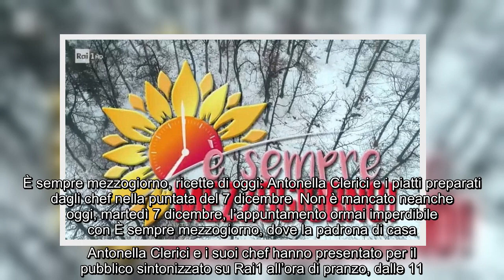È sempre mezzogiorno, ricette di oggi: Antonella Clerici e i piatti preparati dagli chef nella punta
È sempre mezzogiorno, ricette di oggi: Antonella Clerici e i piatti preparati dagli chef nella puntata del 7 dicembre Non è mancato neanche oggi, martedì